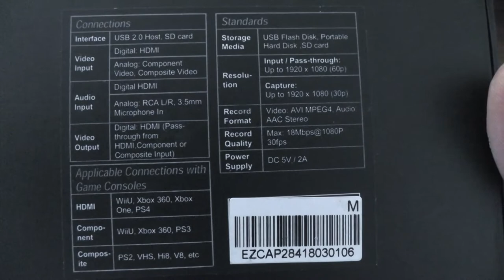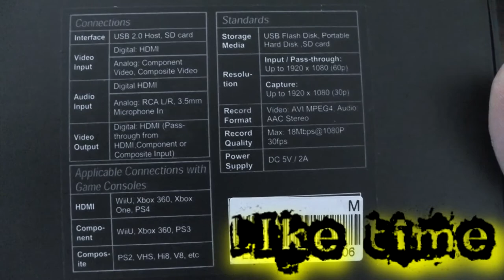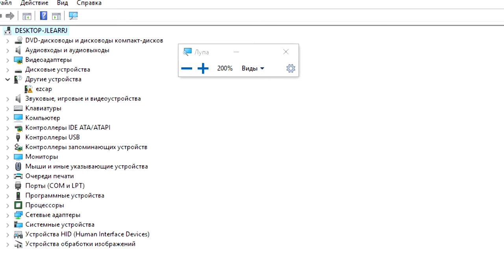Карта видео захвата Etmakit с Алиэкспресс web-magician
На распаковке карта видео захвата с Алиэкспресс HD Video Game Capture Box HDMI 1080P. Мое мнение о ней узнаете в выпуске...